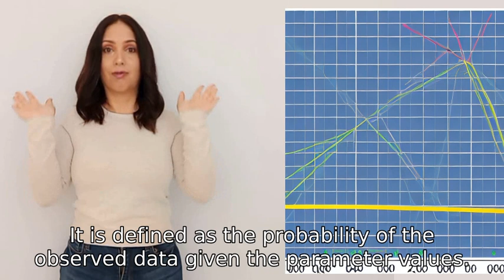then how do we define the likelihood function